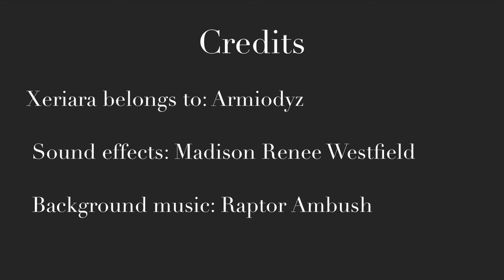Uta and Xeriara vore animation (part 2)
You guys voted for Uta so she gets the honor. I am so glad you guys like her character since she is an original creation of mine.

This is the second part of a animation featuring @Armiodyz character.